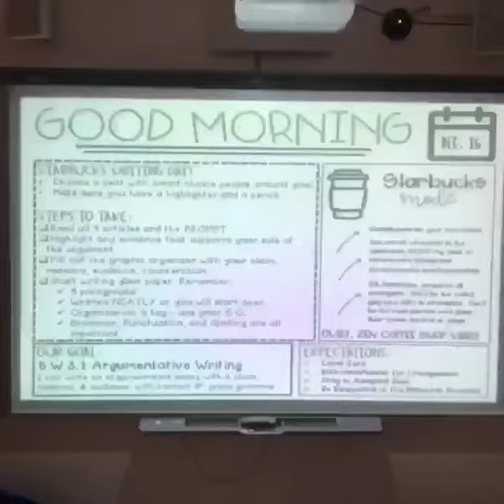Write A Latte